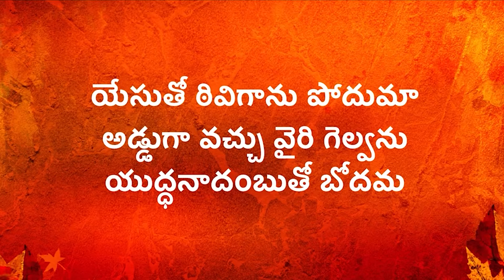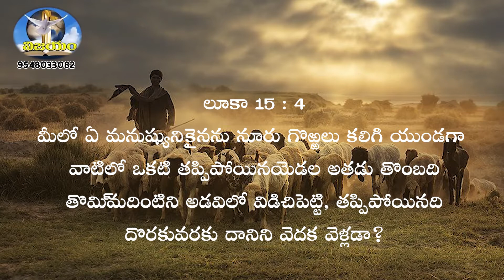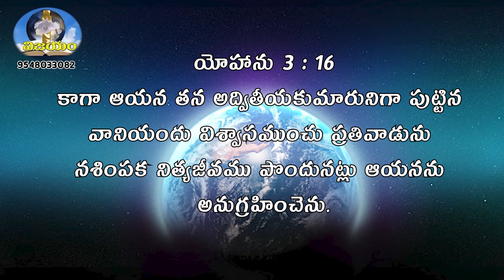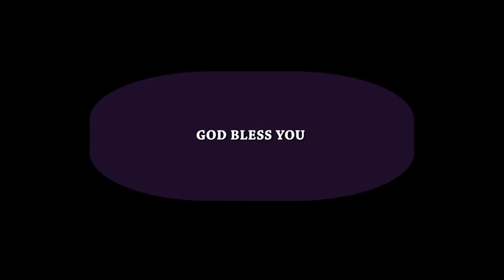VIJAYAM # JOSHUA GOSPEL MINISTRIES # PASTOR PETER PAUL SINGH GARU #